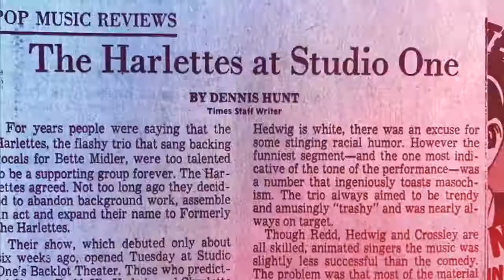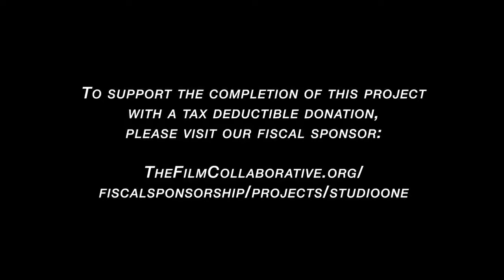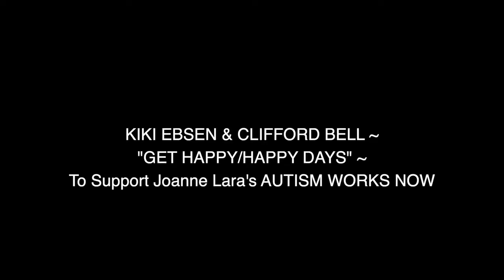Clifford Bell - Meet The Biz With David Zimmerman - 11/17/21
Special Guest

"Lawrence of Cabarabia"